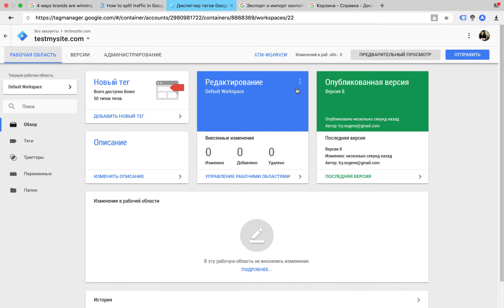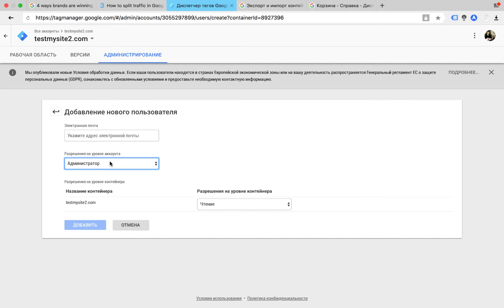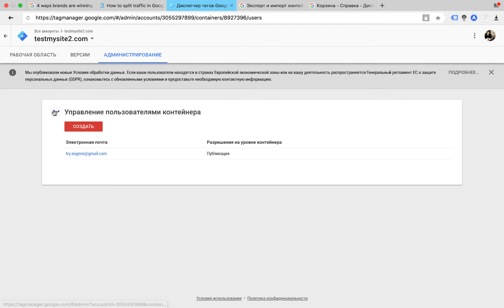💂Экспорт-импорт контейнеров в Google Tag Manager (2019)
Приветствую, друзья! На связи Евгений Тридчиков и в этом видео мы рассмотрим функцию экспорта-импорта контейнеров в Google Tag Manager. А также затронем уровни доступа.
Скачать файл для импорта контейнера, который получился в рамках данного курса